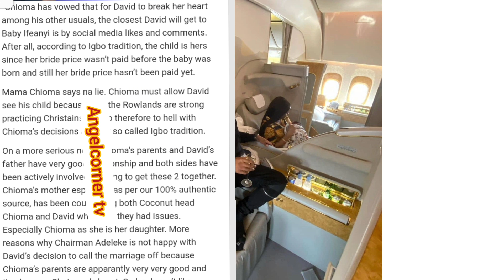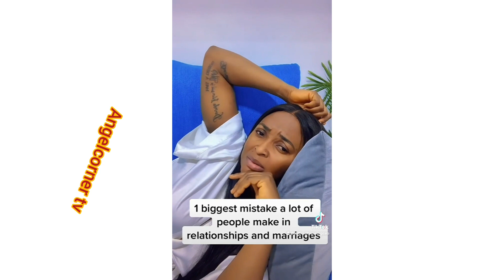CHIOMA ROWLAND VOWS NEVER TO LET DAVIDO COME CLOSE TO IFEANYI HER SON AS DAVIDO BEGS HER AND RE..